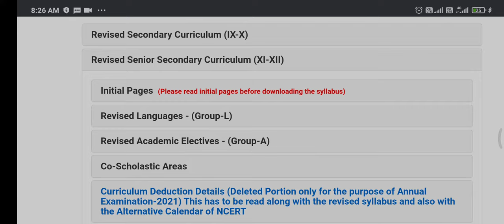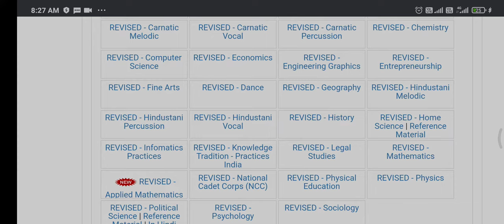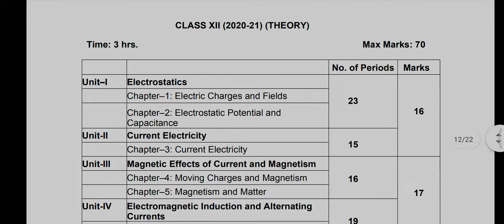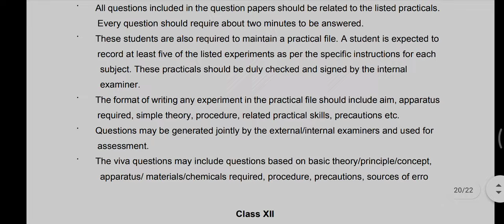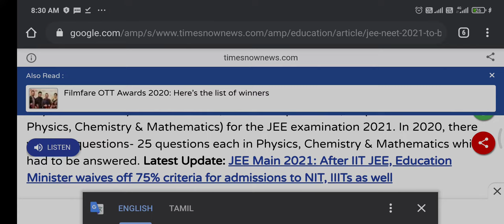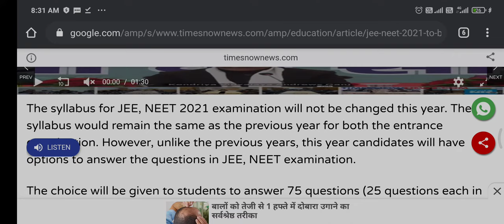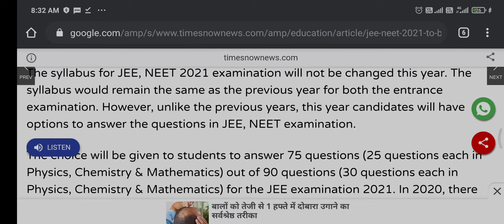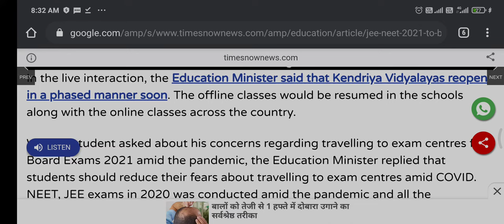NEET MBBS TNmedical